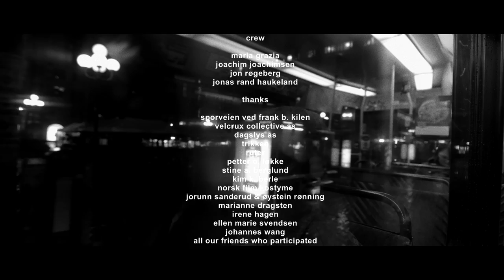Kaja Gunnufsen - Au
Small narratives of people on a tram.

Director/editor - Kenneth Karlstad
Cinematographer - Torfinn R. Sanderud

1. AD - Maria Grazia
2. AD - Joachim Joachimsen

Camera assistants - Jon Røgeberg / Jonas Rand Haukeland

Cast
John Sigurd Kristensen /
            Maria H. Dragsten /
            Mille Korsgaard /
            Melody Favish /
            Kristian Stokke /
            Asbjørn Røen Halsten /
            Jon A. Martinsen /
            Thora Bjørke Sandberg /
            Thea Sofie Loch Ness /
            Jannicke Stendal /
            Maria Grazia /
            Kaja Gunnufsen /
            Edward Raison /
            Jonas Rand Haukeland /
            Even Rolland Pettersen /
            Christiane Grelland /
            Ben Bouker /
            Tormod Berge /
            Tea Wolff /
            Anna Jakobson Vaagland /
            Katinka Grinde Levorstad /
            Lars Hvidsten /
            Tim Salvesen